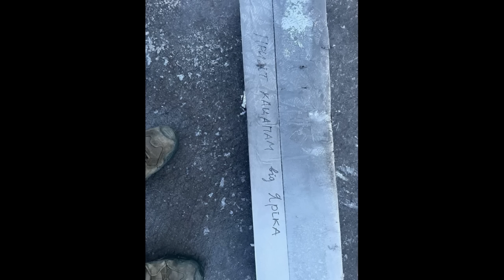Ukraina di Ujung Tanduk, Bantuan AS Benar-Benar Habis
Bantuan Amerika untuk Ukraina benar-benar terkuras. Gedung Putih mengatakan mereka hanya mempunyai cukup uang untuk membeli satu paket bantuan lagi.